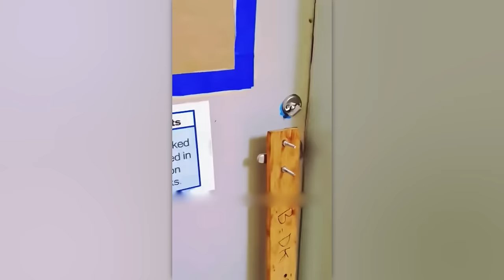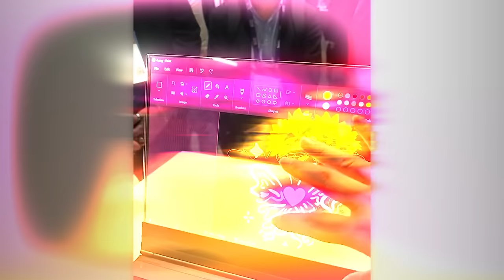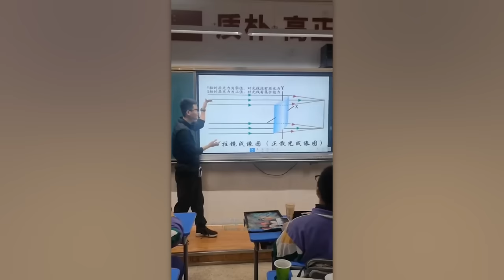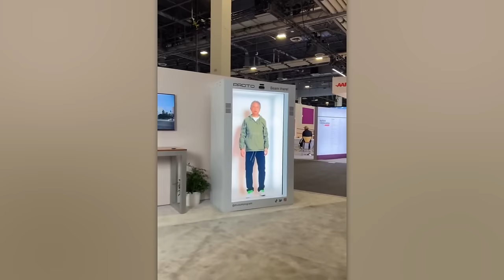Sie haben 2 Millionen Reifen ins Meer gekippt. 50 Jahre später waren die Ergebnisse schockierend!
Das tiefste Schwimmbecken der Welt, ein Eintritt in die Erdatmosphäre bei Mach 25 und eine Torte für einen Hautarzt - diese und viele weitere erstaunliche Dinge bekommt ihr in diesem Beitrag zu sehen.